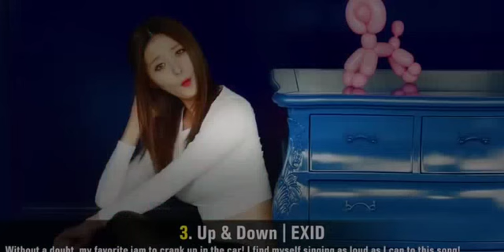MY 10 FAVORITE K-POP SONGS (SEPTEMBER 2014, WEEK 4) [Full Episode]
These are just my personal favorites. I'm giving you a glimpse into what I like to listen to every week :) Here's my top 100 K-Pop Songs chart for September 2014 Week 4 (week ending September 27, 2014). Based on my personal preferences with some influence ...

Since my charts are based almost 100% on fan votes, I thought I'd share my "Top 10 PERSONAL Favorite K-Pop Songs" with you all. Hope you enjoy it. I'd love ...

Here's my top 100 K-Pop Songs chart for September 2014 Week 3 (week ending September 20, 2014). Based on my personal preferences with some influence ...

Here's my top 100 K-Pop Songs chart for August 2014 Week 3 (week ending August 23, 2014). Based on my personal preferences with some influence from the ...

New K-Pop Chart is out! Watch it here: /watch?v=FYBHR-iULfc "Top 50 K-Pop Songs for July 2015 (Week 1)" is a chart where the fans ...